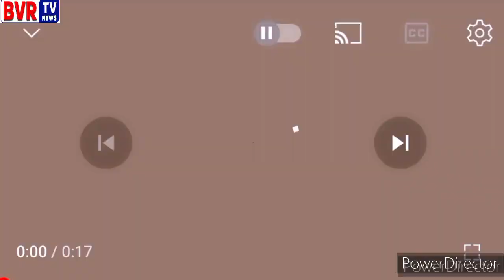VR Vidyarthi - Famous Poet - Hanamkonda - Mukha Mukhi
Hanamkonda Famous Poet VR Vidyarthi On Mukha Mukhi Program